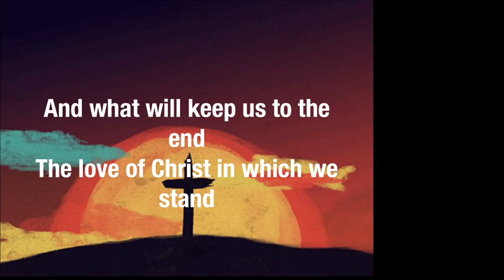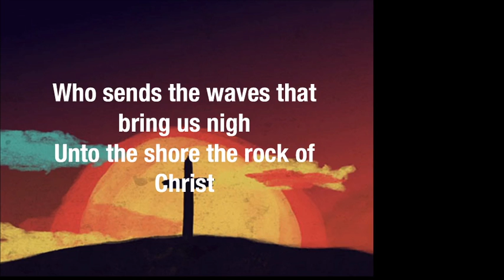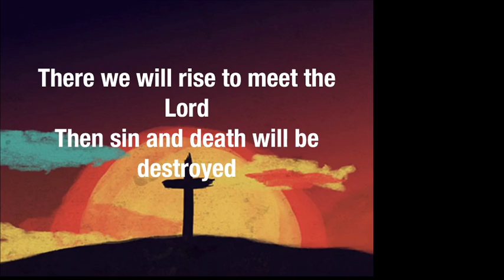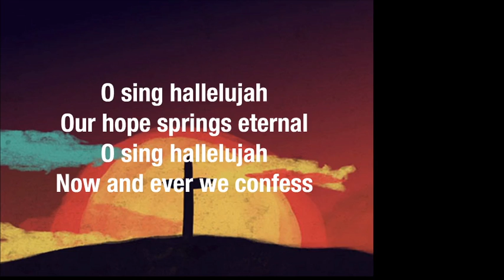Christ Our Hope